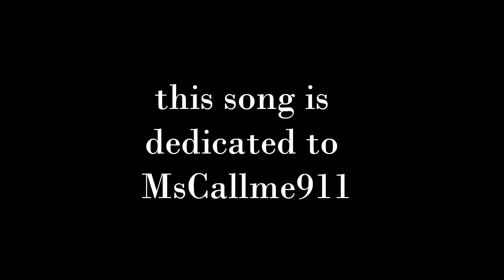Ryan Huston - Love You Forever ::lyrics::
If ever you needed to talk
Could talk to me
Oh could you

If ever you feel
Like you're lost
You can count on
Me
I'll find your way

When the
Lights go out, in the
Universe
I'll be next to you,
And I'll
Surrender myself... to

I'll love you forever, I'll
Like you for always
For always,
Together we'll be
I'll love you
Forever, I'll like you for
Always
For always, together we'll
Be

If ever you're too sick to
Walk
I'd carry you, I'd take care
Of you

If ever you feel scared
And alone, I'd hold you
I'd just
Hold you

When the lights go
Out, in the universe
I'll be next
To you, I'll be next to you
And
I'll surrender myself... to

For always,
Together we'll be
I'll love you
Always
Be

And when you cold, just like
You do
I'll give you my coat,
Cause I'm here for you
And as we
Grow old, I promise to
Love you
With every breath that is
True

When the lights go out, in
The universe
And I'll
Surrender myself... to

For always,
Together we'll be
I'll love you
Always
Be